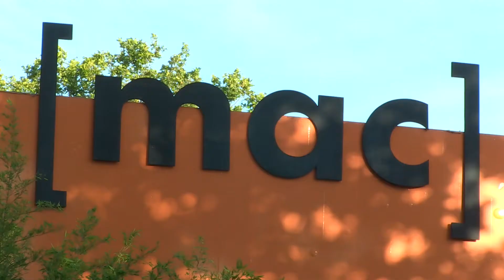Le MAC a 20 ans